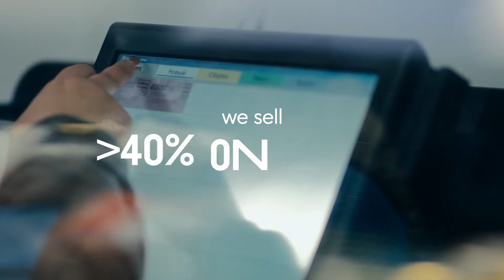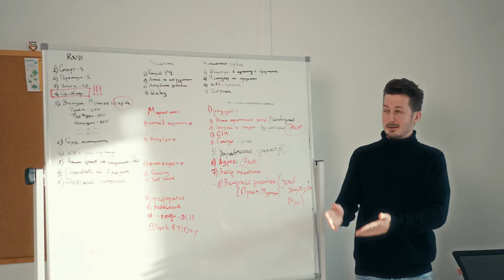VkusVill. Join us on our ride!